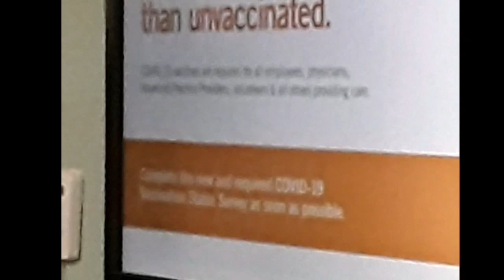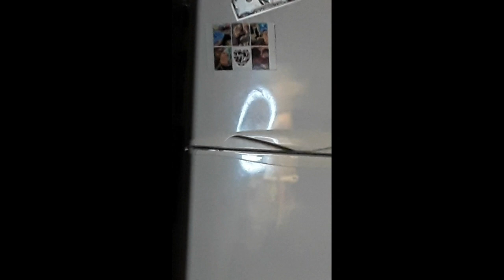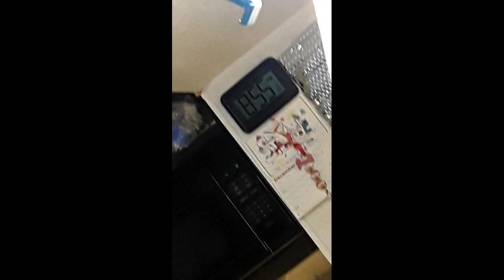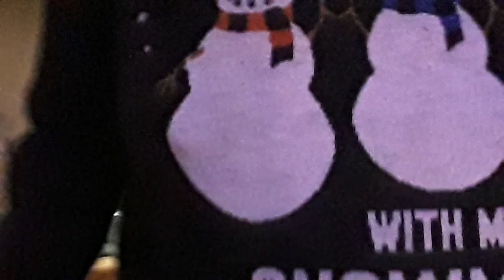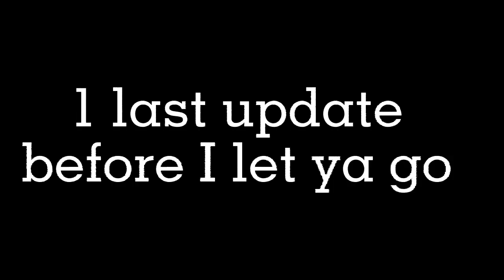We're Having A Baby! S1E5 Past due, He will come when he wants to.